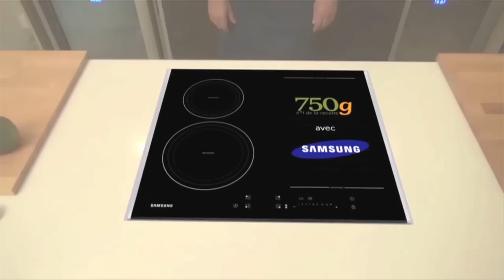Recette de Raviolis de crevettes vapeur ou Siu Maï - 750g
Les Siu MaÏ sont de petites bouchées cuites à la vapeur et réalisées à partir d'une pâte à base de farine de blé. De jolis petits raviolis chinois aux crevettes, sains et délicieux, à essayer de faire maison !

Ingrédients pour les bouchées vapeurs :
Une dizaine de pâtes de raviolis
400g de crevettes crues entières non décortiquées
1 c à s d'huile de sésame
1 c à s de vin jaune chinois
1 c à s de sauce de soja
Un peu de gingembre
Quelques brins de coriandre fraîche
et poivre

La chaîne 750g, c'est la chaîne CUISINE avec des recettes, des techniques, des astuces et des conseils, animée par nos chefs Damien et Christophe. Des recettes simples aux recettes sophistiquées, 750g est LA chaîne à suivre pour progresser et s'amuser en cuisine !